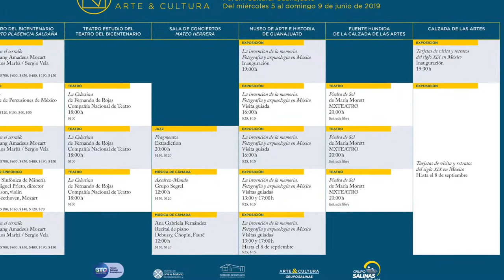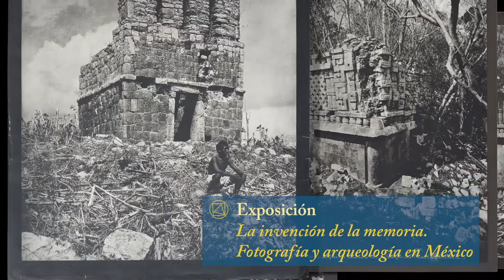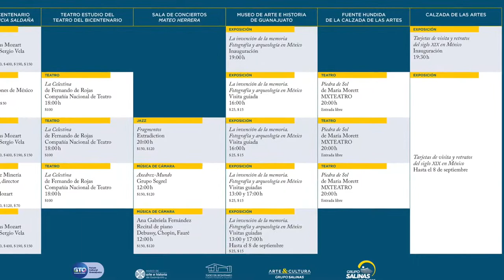ZonaDeEntrevista | Arturo Joel Padilla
ZonaCultura🎭 | Deusdedit Diez de Sollano charla con el Director del Forum Cultural Guanajuato sobre el Liber Festival que traen a León junto con Arte & Cultura Grupo Salinas